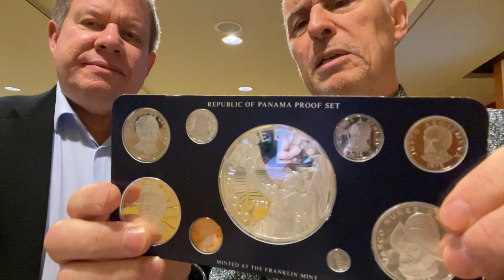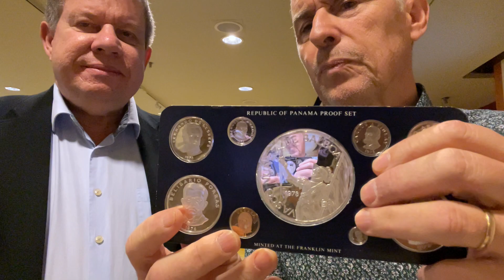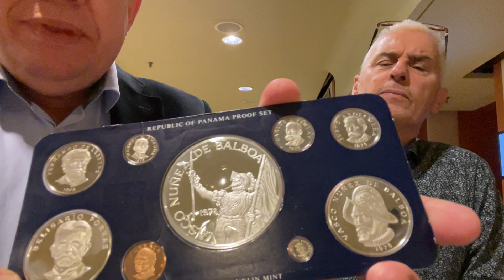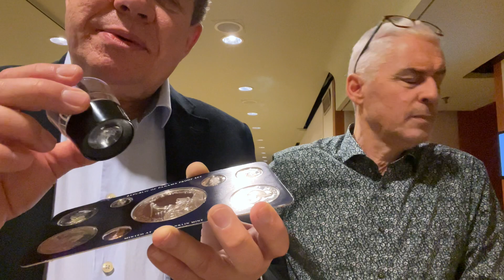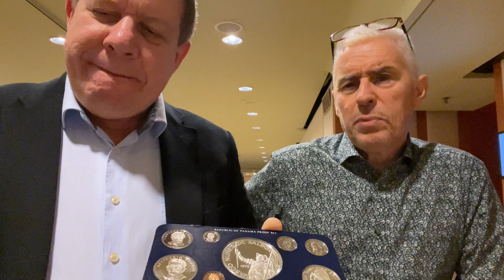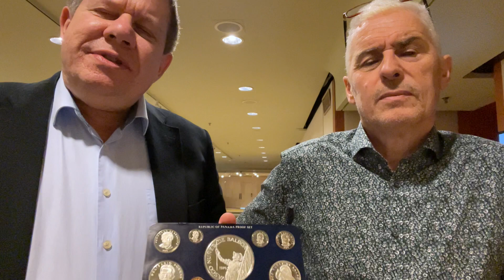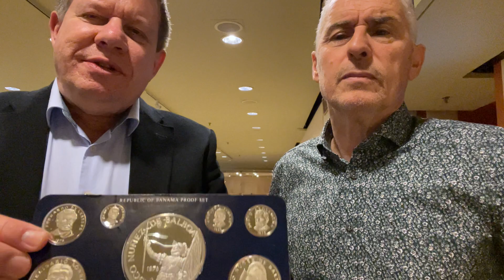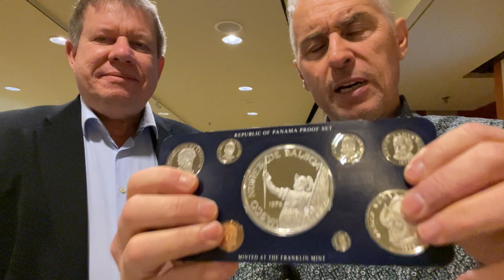Vad är proof, präglingsglans och ocirkulerat mynt - Roberto Delzanno & Per-Göran Carlsson förklarar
Jag är en professionell numismatiker, forskare och flerfaldigt prisbelönt författare med eget förlag och följande nyutgivna böcker:

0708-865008